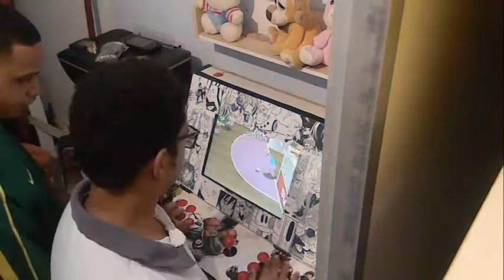Jogando no árcade!